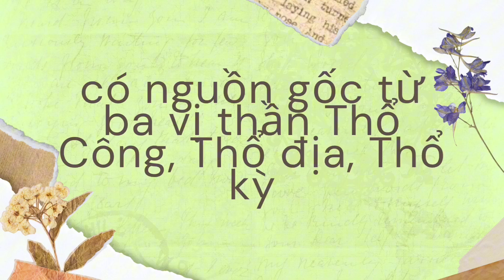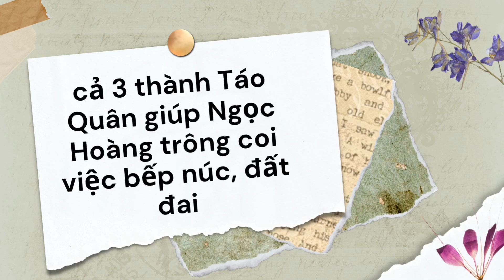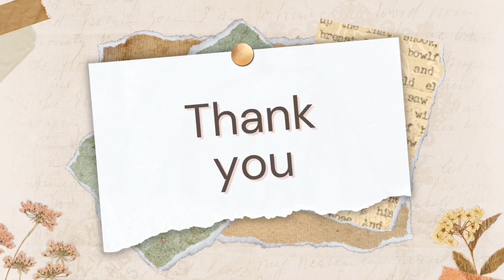Sự Tích Ông Táo Về Trời| NMT T674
🌟 Sự Tích Ông Táo Về Trời - Câu Chuyện Ý Nghĩa Trong Văn Hóa Dân Gian Việt Nam 🌟

Lễ cúng ông Táo về trời (23 tháng Chạp) là một truyền thống lâu đời, mang đậm giá trị tâm linh và nét đẹp văn hóa của người Việt. Trong video này, chúng tôi sẽ kể lại sự tích ông Táo về trời, câu chuyện huyền thoại đầy ý nghĩa về ba vị Táo Quân và sứ mệnh thiêng liêng của họ.

🎥 Nội dung video bao gồm:
✅ Nguồn gốc và ý nghĩa của sự tích ông Táo trong đời sống tâm linh.
✅ Câu chuyện xúc động về tình yêu, lòng trung thành và sự hiếu nghĩa của ba vị Táo Quân.
✅ Tại sao người Việt cúng ông Táo vào ngày 23 tháng Chạp hàng năm?

👉 Cùng khám phá câu chuyện độc đáo này để hiểu rõ hơn về ý nghĩa của tục lệ cúng ông Táo, đồng thời lưu giữ giá trị văn hóa truyền thống của dân tộc.